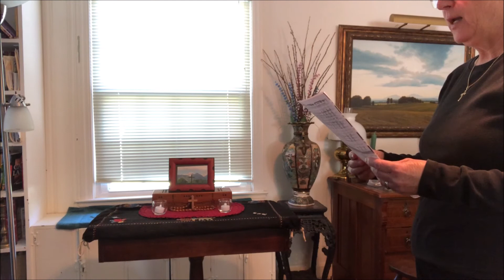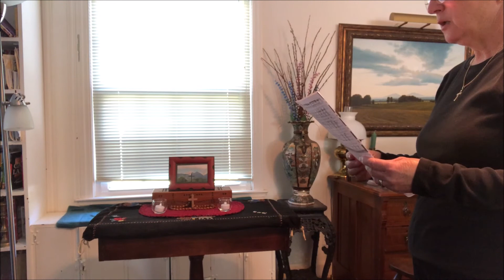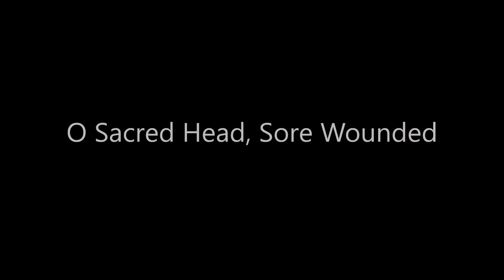Morning Prayer at Grace Memorial for Palm Sunday, with Passion Gospel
Join us for Morning Prayer this Palm Sunday.